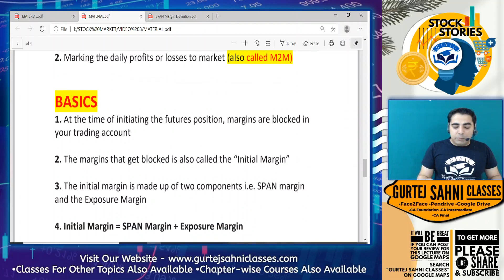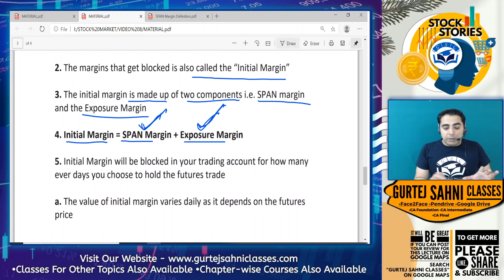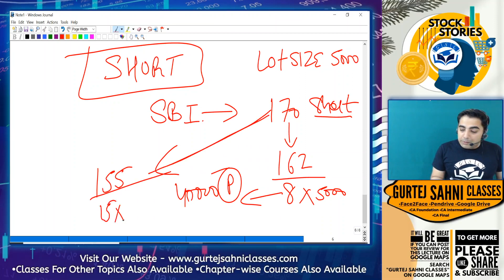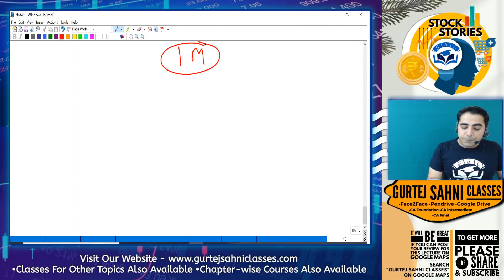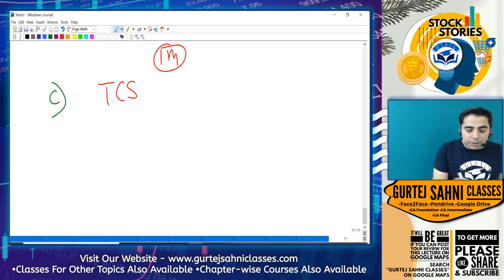Futures & Options Part :4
“A stock is not just a ticker symbol or an electronic blip; it is an ownership interest in an actual business, with an underlying value that does not depend on its share price.”
― Benjamin Graham, The Intelligent Investor

Welcome to “Stock Stories”
This video series aim to provide practical knowledge of the stock market to everyone. Since this series covers all the concepts from basics to advance Level, even those who are from non Financial Background can avail equivalent benefits from it!
I can assure you that after completing this course you will be able to effectively invest in the market and earn handsome returns on your investments.

However it's important to note that if I didn't get enough response on this video, I won't be able to continue  this course.
I'm putting my intense efforts for this course which is designed specifically to help you build your astounding careers!
Your likes, views and feedback will be a motivation factor for me to keep the series running on YouTube!
- CA Gurtej Sahni Sir